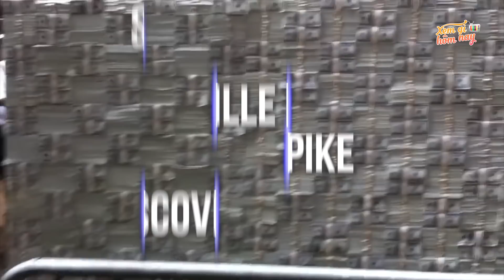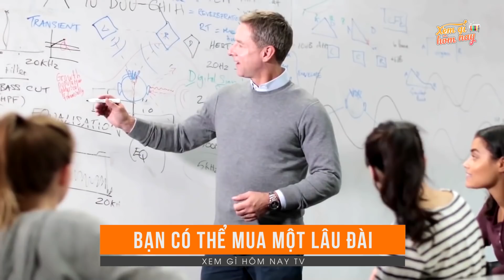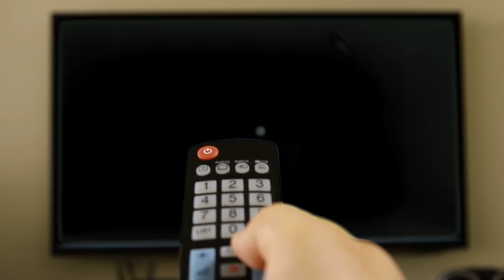1 Tỷ Đô La Nhiều Như Thế Nào? Tiền Xếp Thành Núi Là Có Thật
Nếu bạn đã từng nghe bài hát Billionaire của Bruno Mars và hiểu nó - bạn sẽ thấy anh ấy liên tục đề cập đến 1 khao khát đó là trở thành 1 tỷ phú, nhưng lại cứ thích giả vờ làm nông dân. Chỉ cần sở hữu 1 tỷ đô la - 23000 tỷ đồng là bạn có thể trở thành tỷ phú rồi. Có lẽ nó là 1 ước mơ thật xa vời với chúng ta nên sẽ thật khó để hình dung ra nó lớn đến nhường nào. Tuy nhiên, tôi biết rằng rất nhiều người vẫn vô cùng tò mò về số tiền này thực sự lớn bao nhiêu. Vậy thì bạn hãy xem video này để tìm ra câu trả lời nhé. Chắc chắn bạn sẽ phải sửng sốt cực kì đấy. Bắt đầu nhé.